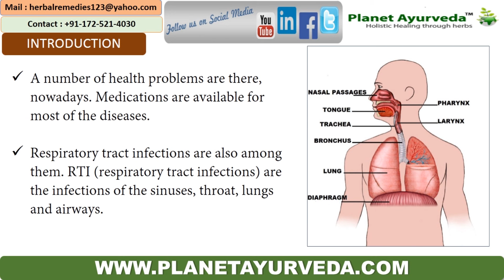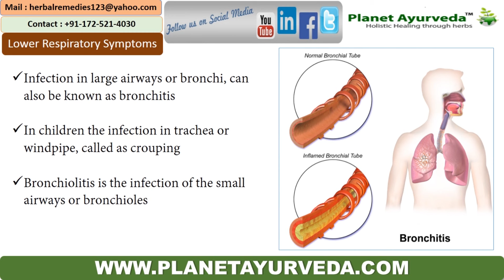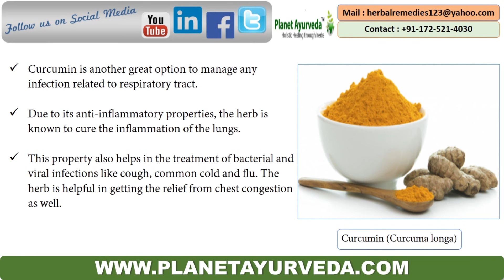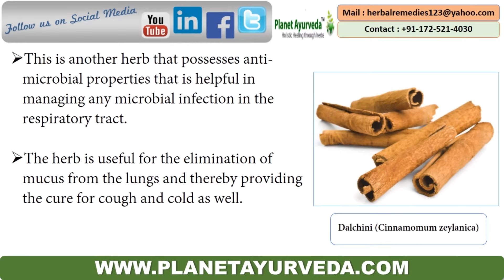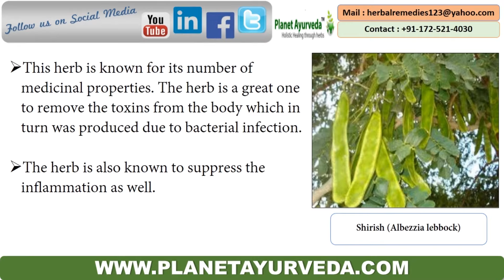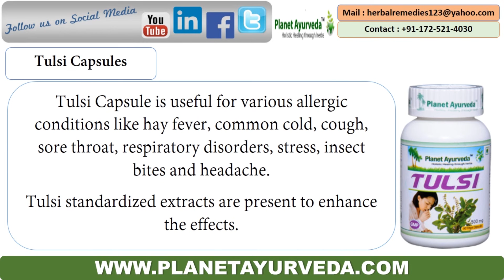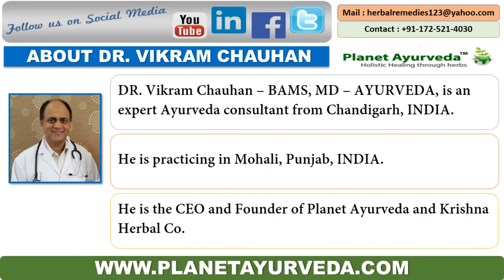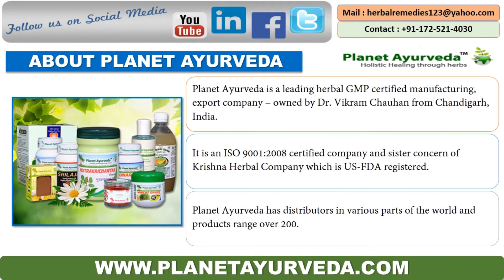Herbal Remedies for Respiratory Tract Infection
Planet Ayurveda’s Praanrakshak Churna is very effective for patients suffering from asthma and other respiratory tract infections. It is useful for relieving coughs, colds and bronchitis as well. It works as antibacterial, antibiotic, anti – inflammatory and antiseptic. It is capable of relieving all respiratory and throat-related infections.